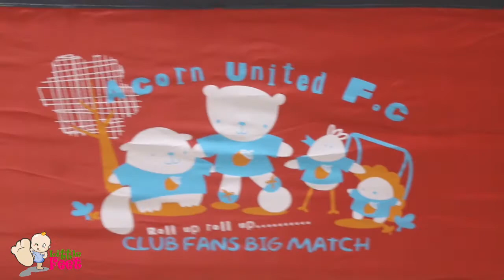Assembling of Baby 1st P529 BJ by Little feet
-Co Sleeper/ sapacesavercrib
-Good for new born up to 2 years old
- With oneside up and down position
-Double decker/2nd layer
-2 side wheels
-with storage bag and mosquito net
size 72.39 x 93 x 60 cm

LAZADA: Search ZESAPA ENT